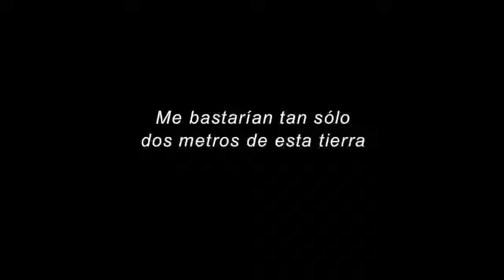Tráiler de "Dos metros de esta tierra" (VOSE)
Tráiler de "Dos metros de esta tierra" en versión original subtitulado al español, dirigida por Ahmad Natche y protagonizada por Raouf Haj-Yahia, Noémi Kahn y Omaima Hamori.

“Dos metros de esta tierra serían suficientes para mí”, escribió el poeta nacional palestino Mahmud Darwich. Muy cerca de su tumba en Ramala durante una tarde de verano, se prepara un festival de música en un teatro al aire libre que será retransmitido por la televisión.

Estreno el 19 de septiembre del 2014 en España.